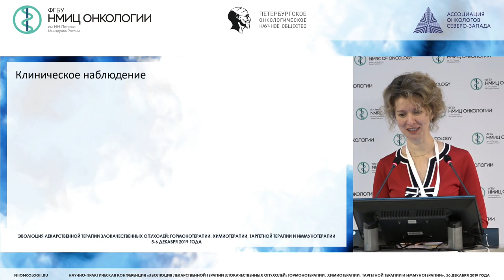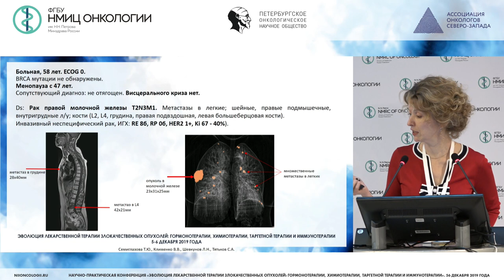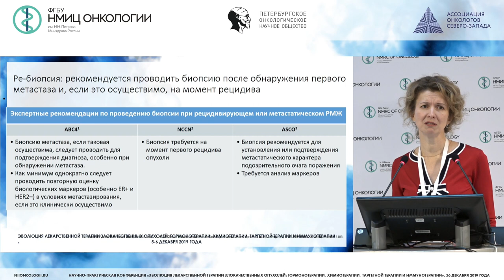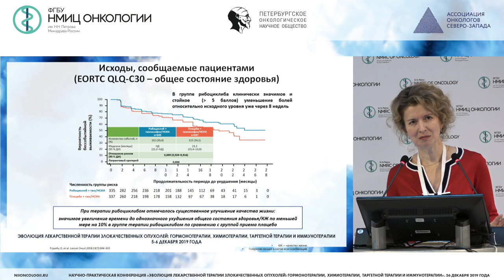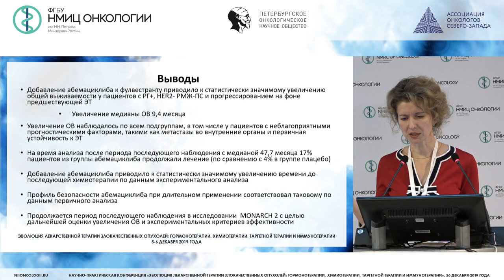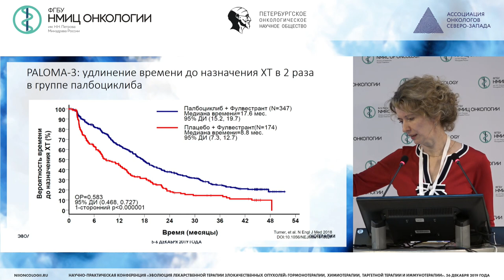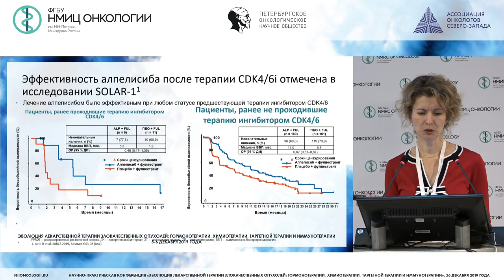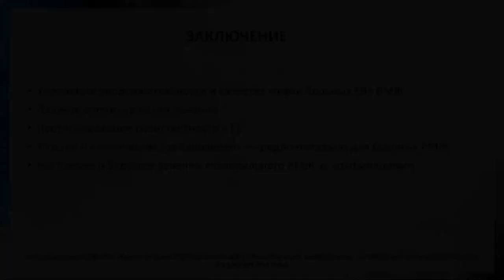Системная терапия люминального рака молочной железы по итогам 2019 года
Семиглазова Татьяна Юрьевна - д.м.н., доцент, заведующая научным отделом-ведущий научный сотрудник научного отдела инновационных методов терапевтической онкологии и реабилитации, профессор отделения аспирантуры и ординатуры НМИЦ онкологии им. Н.Н. Петрова